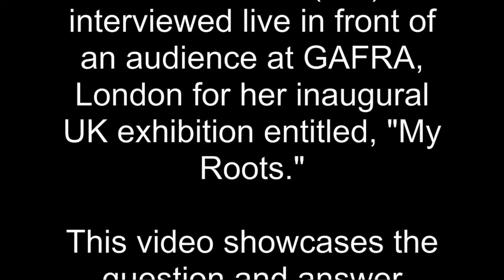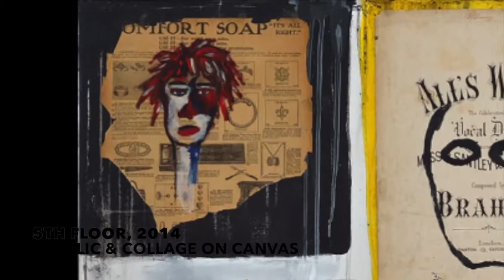Marie Genevieve Morin Q&A: Art Discussion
Make sure to stop by the Gallery of African Art before Marie-Genevieve's exhibition is done on the 16th of June!

This interview took place in front of a live audience at GAFRA London on May 13th 2017.

Marie-Geneviève Morin, artistically known as "M", is recognised for her intense, raw and passionate style of working with multimedia materials. Her Haitian-Canadian origin is of great influence and her intuitive approach infuses the work with an energy barely contained within the boundaries of the canvas.

Born in 1970, M grew up in the suburbs of Montreal, Quebec where she still lives today. She was the youngest child in a family of five adopted children and the only person of colour in her Caucasian family - a situation that marked her childhood and left her with the feeling of being the "Black Sheep" of the group.

Being self-trained, M has successfully broken off with the conventional rules, instructions and expectations of the art world by producing unplanned, unstudied and unapologetic works of art. She works mainly in large format and attacks the canvas with a visceral process she calls "trashing". Additionally, in an extraordinary and unique way, M uses her own saliva to mix paint and her hand as a palette board - elements that demonstrate the spontaneity and the way she brings life and movement to her paintings.

The artist has chosen the name "M" as it rhymes with the French word "aime" from the verb aimer- to love and this enables one to understand the significant relationship M shares with her work. She only uses materials she loves and each artwork represents the time, physical space and mood she inhabits in the moment of creating them, which makes each of them unique. She has no regard for planned outcomes.

M sees her art as: "the expression of something deeply personal, which is tattooed on my DNA". As such, the characters, icons and messages which appear on the canvas represent the energy she is channelling, her spontaneous emotions and the materials within reach at that exact time. Her Haitian origin and African heritage are deeply present in her works. The recurring tribal patterns and totem figures represent an inner desire to connect to her roots.

Last year, M was the winner of the Vues d'Afrique, Visual Contest in Montreal, Canada. She has exhibited her works in solo exhibitions in Belgium and Canada, and has taken part in group exhibitions internationally.